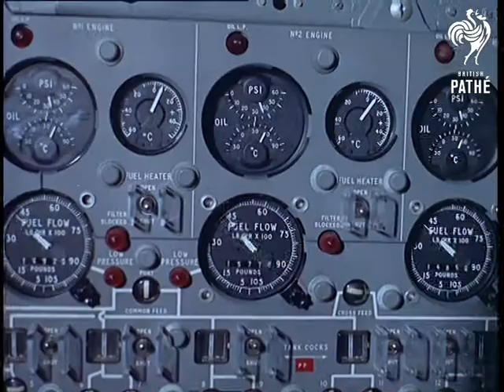Flight Simulator Beware - Other Colour Pics Share This Title (1965)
Lyneham, Wiltshire.

A flight to nowhere! Specialist equipment for training air crews in the RAF (R.A.F. Royal Air Force) is ten times cheaper than being trained in the air.  M/S interior of a jet cockpit, with the pilot at the controls. The throttle is pushed forward. C/U shot of the pilots face, with handlebar moustache. M/S exterior of simulator cabin on its rocking platform, with shots of the rollers, a huge swath of wires, and the huge rocker arm.

A man operates the bank of controls inside the cabin, and the camera pans across the various meters and dials. A man works at a bank of electrical equipment, where there are some good shots of blocks of transistors and wiring and banks of valves. Some officers -typical RAF officer types with moustaches are seen taking part in a briefing session, one points to a map on the wall.

Cuts exist - see other record.

 FILM ID:323.1